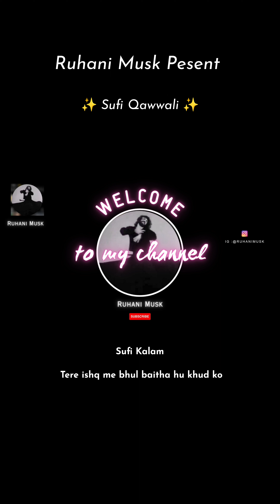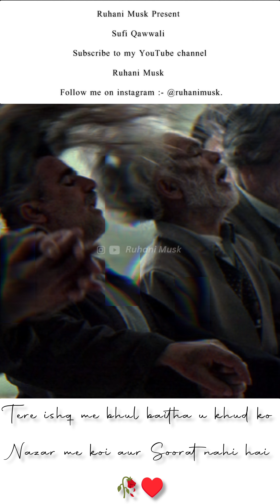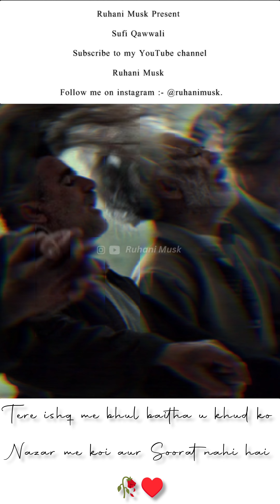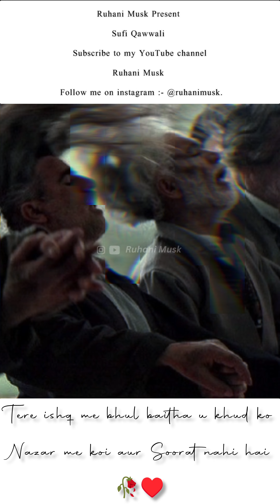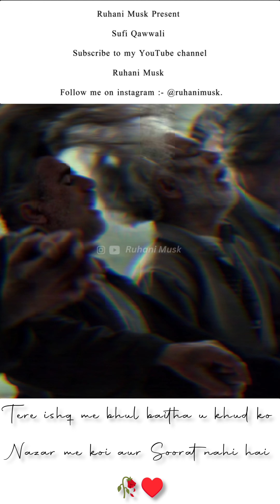Tere ishq me bhul baitha hu khud ko🥀✨ || Best Sufi Qawwali || Sufi Kalam || Ruhani Musk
Tere Ishq me bhul baitha hu khud ko
Nazar me koi aur Soorat nahi hai 🥀

|| Sufi Kalam || Sufi Qawwali ||✅

|| Sufi Shayari || Sufi Quotes ||✅